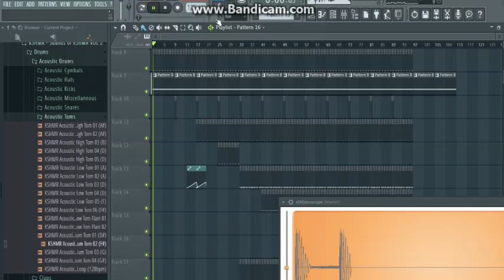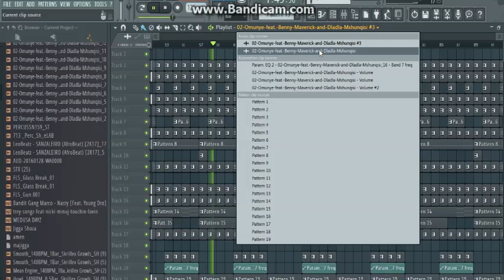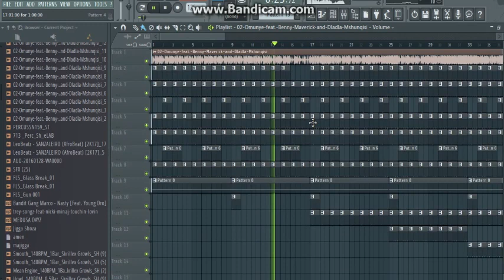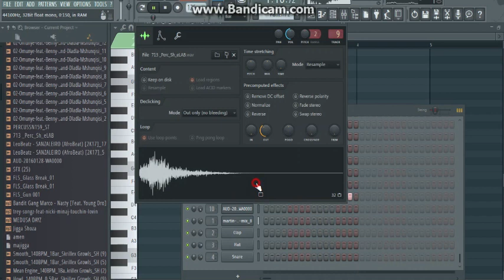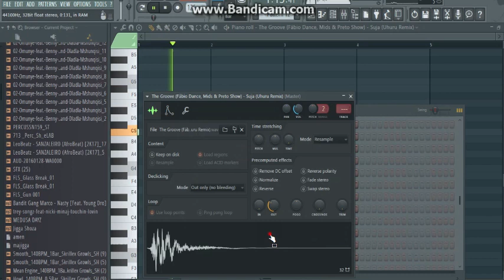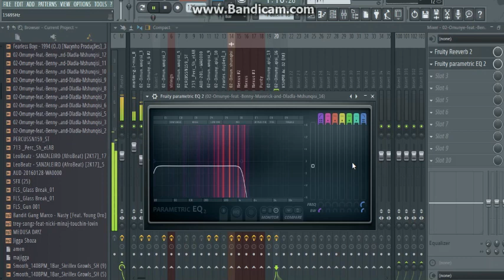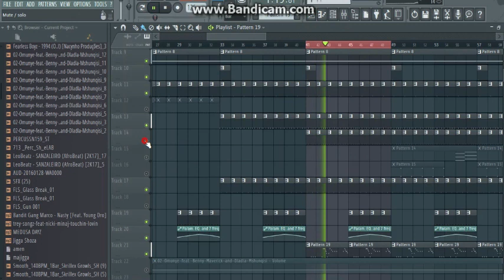Distruction Boyz - Omunye Beat BreakDown FREE FLP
Holla Jitas!!

Been gone for a while now...blame it on school. its hectic..

Tried breaking down the beat of omunye

FLP